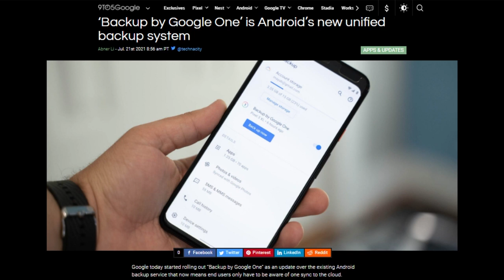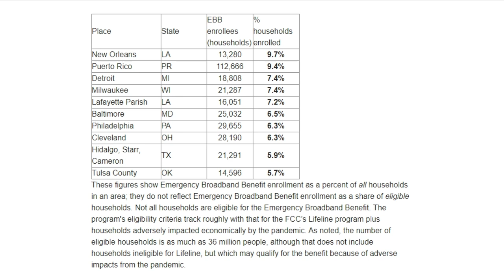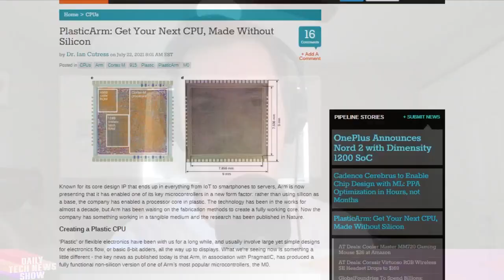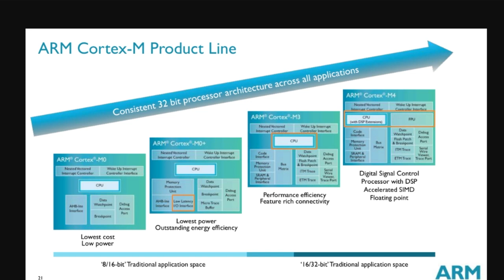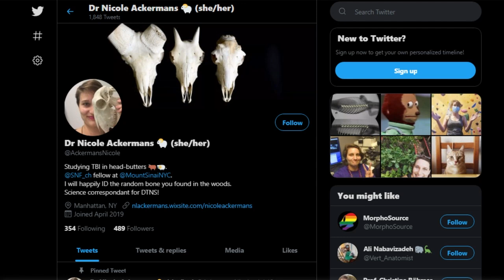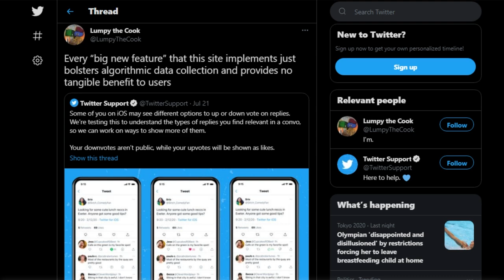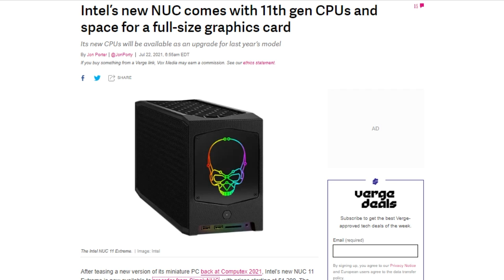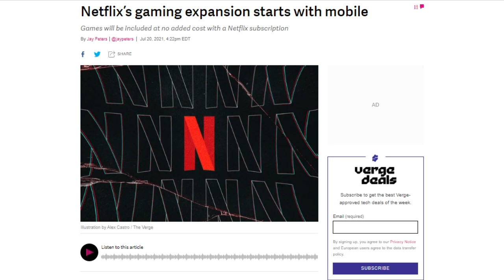Computing in Plastic - DTNS 4078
ARM shows off a bendable processor prototype, Twitter is testing a dislike button and why uneven uptake of the FCCs emergency broadband benefit program highlights geographic disparities.

Next guest:
Patrick Norton